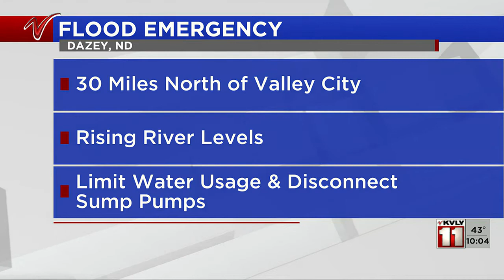1000PM News April 30 Part 1